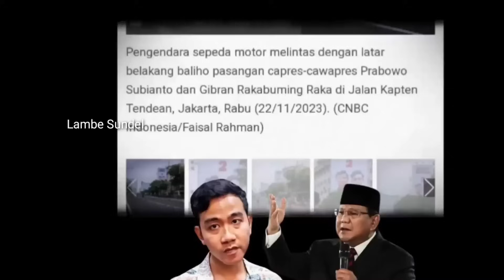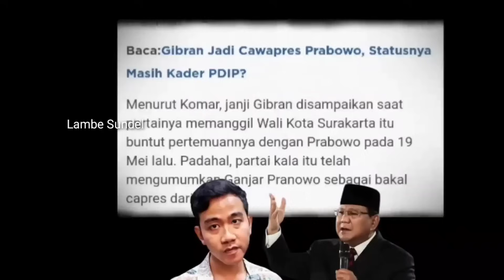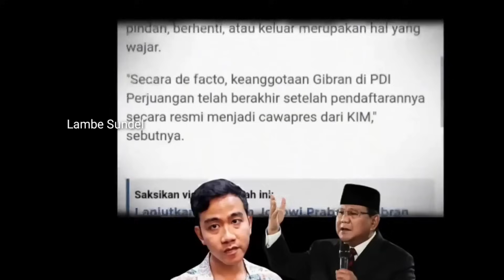Rekam Jejak Digital, Prabowo Produk Gagal Reformasi Vs Gibran Anak Haram Demokrasi